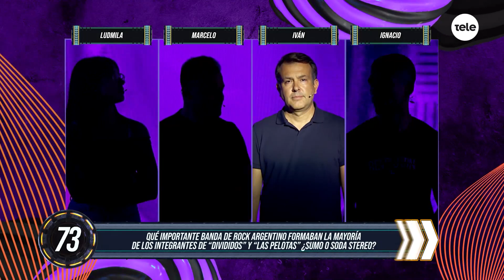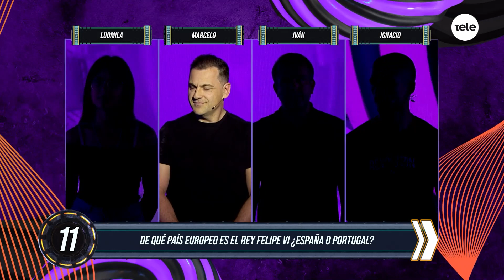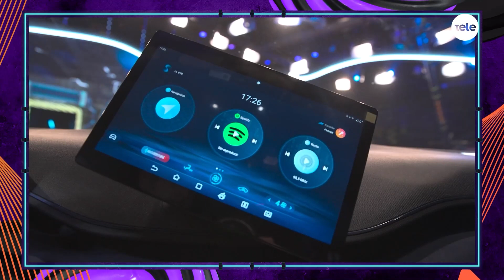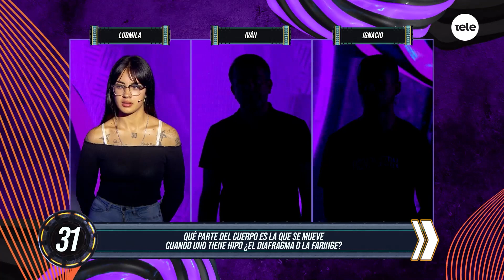A Todo o Nada - Luz mala